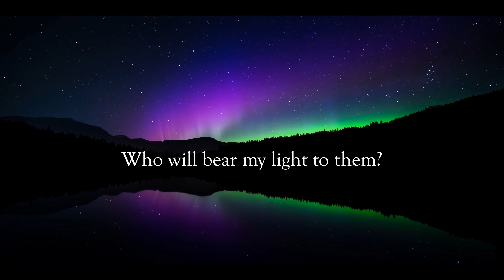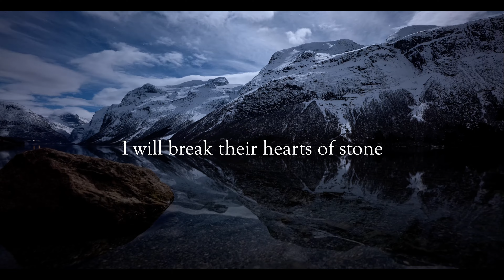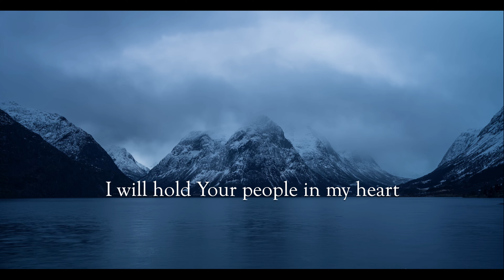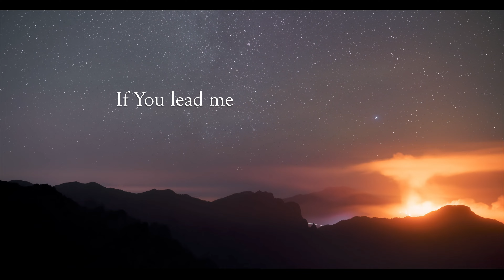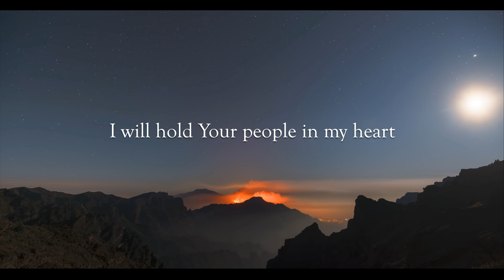Here I am Lord Lyrics.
An upbeat version of a timeless classic.

I have heard my people cry
All who dwell in dark and sin
My hand will save

I have made the stars of night
I will make their darkness bright
Who will bear my light to them?

Is it I, Lord?
I have heard You calling in the night
I will go, Lord
If You lead me

I, the Lord of snow and rain,
I have borne my people's pain.
I have wept for love of them.
They turn away.

I will break their hearts of stone,
Give them hearts for love alone.
I will speak my words to them.

I, the Lord of wind and flame
I will tend the poor and lame
I will set a feast for them

Finest bread I will provide
'Til their hearts be satisfied
I will give my life to them

Performed and produced by Justin Stretch